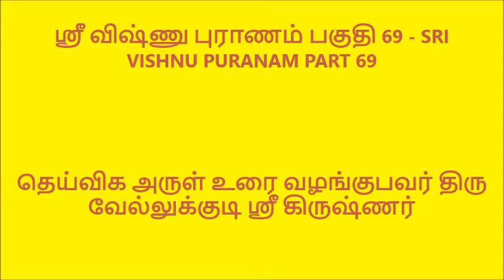ஸ்ரீ விஷ்ணு புராணம் பகுதி 69